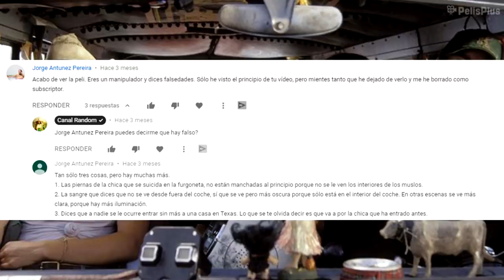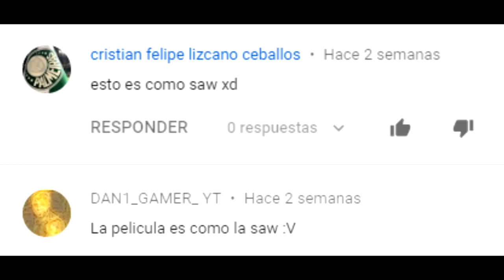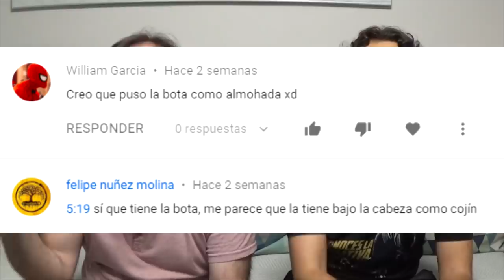NO SON ERRORES DE PELÍCULAS 11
Y Obtén 200 💰 De Oro y 🏥 Un Escudo Protector GRATIS